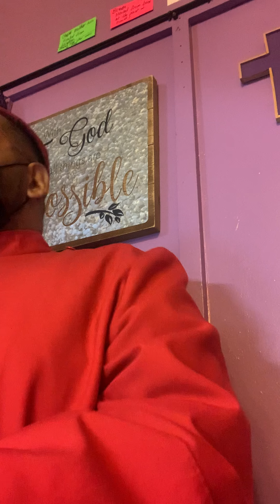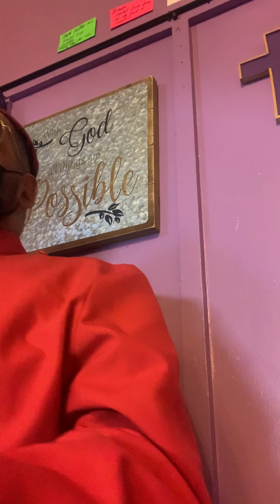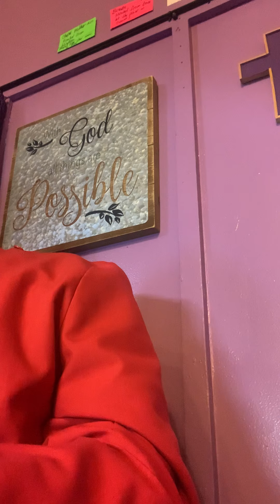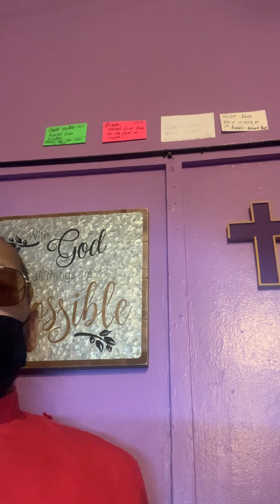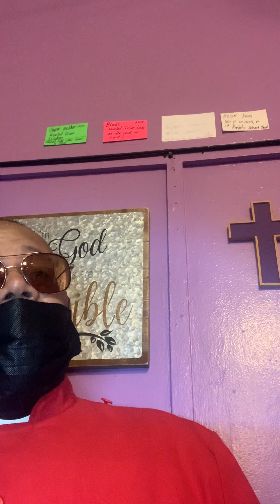The Pricking of Satan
Family & Friends Service March 13, 2021 Prophetic Outreach Chapel Cleveland-LRMG